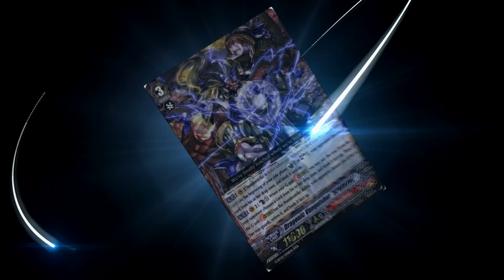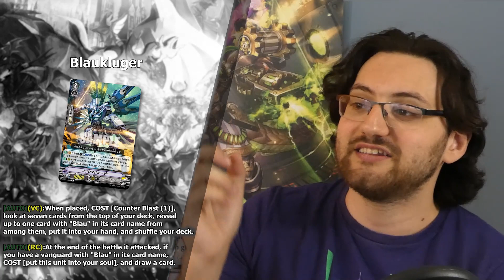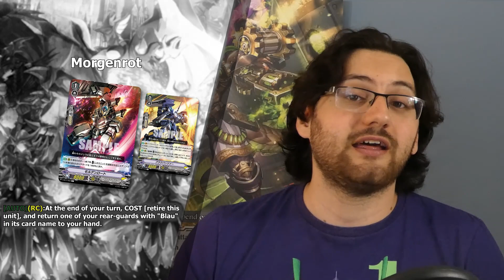The Return Of The BEST Archetype In Vanguard - Cardfight Update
To everyone's surprise we got the return of Blau's to Vanguard and they are GLORIOUS